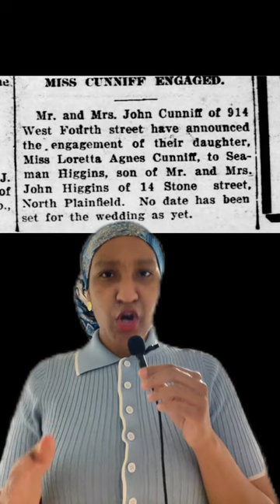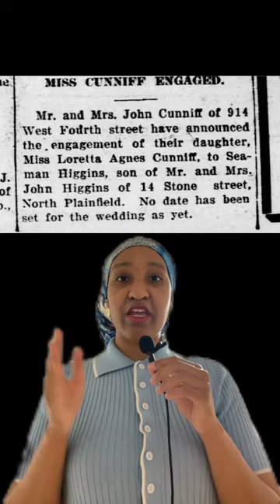How to be more feminine